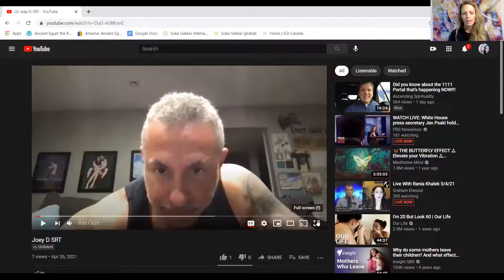Remote Spirit Release Testimonial - We Love Joey D!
Hello beautiful souls, this video testimonial by our client Joey D. just lit up our hearts with joy! What a beautiful soul! We are so honored and grateful to him for his feedback and hope that it may spread the joy to you all as well!

to book sessions, read more testimonials, find out more about Remote Spirit Release and Beyond Quantum Healing and how it can transform your life!

Infinite Love,
Tena & Karen

If you love our work and feel called to support us in our mission to assist the world in healing, you can send an energy exchange here.

🌟 ALL SESSIONS STILL DISCOUNTED FOR QUARANTINE! 🌟

FIND US ALSO HERE! ⤵️

KAREN HERE! ⤵️